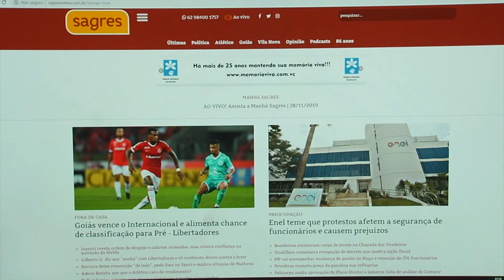Sagres lança campanha Natal em Tom Maior: traga quem você ama para Goiânia neste Natal